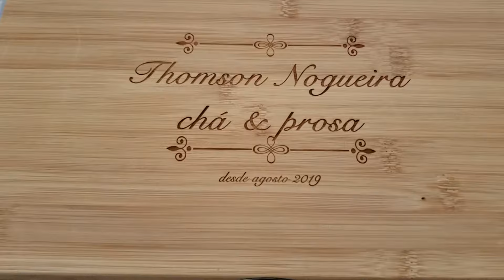Customer Video: Teabox Sent to Brazil - CookbookPeople.com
One of our customers sent us this nice video of a teabox we made for them that we then shipped to Brazil. Always proud of our work!